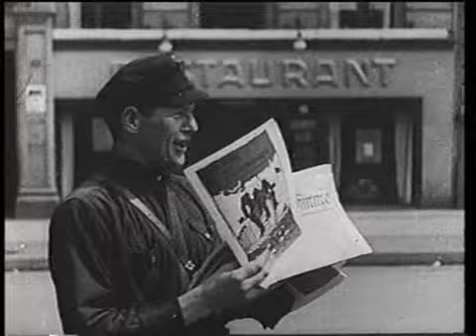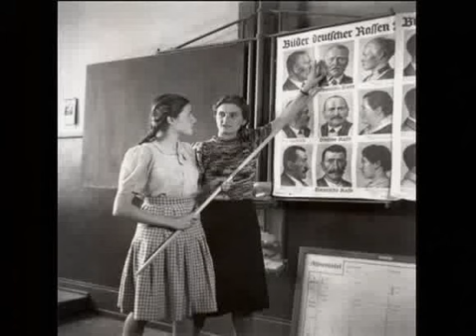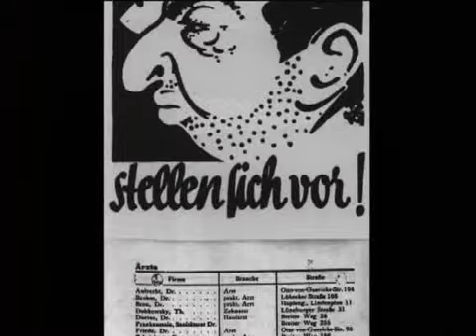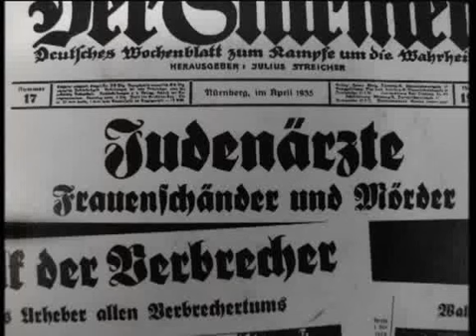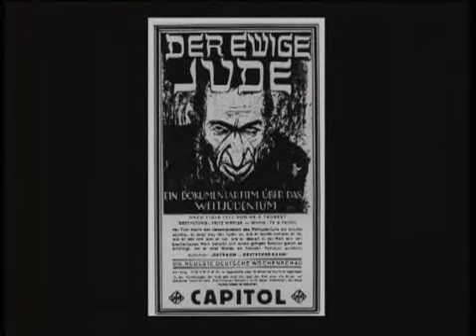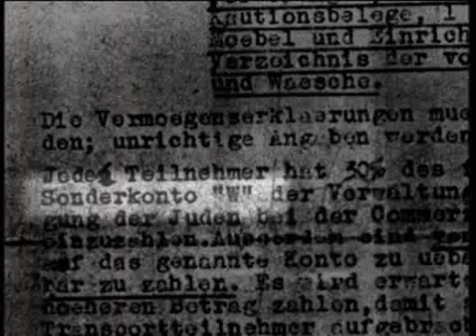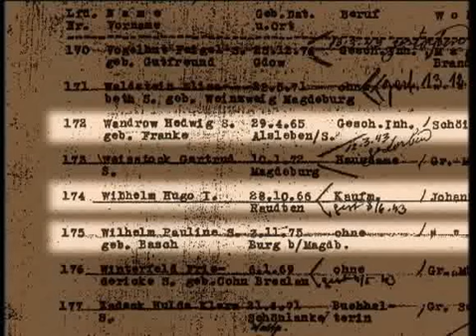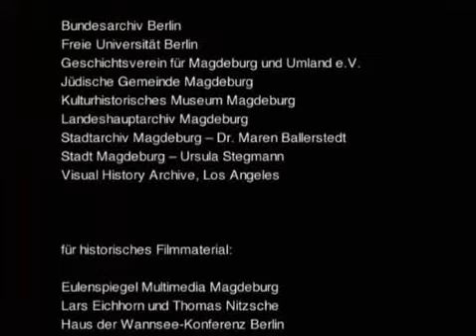Verfolgt und ermordet Magdeburger Juden während des Nationalsozialmus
Nach mehr als einem Jahr Recherche in zahlreichen Archiven und insgesamt 25 Stunden Filmmaterial ist eine 50-minütige Dokumentation entstanden, in deren Mittelpunkt Erinnerungen von Menschen stehen, die sich noch lebhaft an das Grauen der 30iger und 40iger Jahre erinnern. Darunter sind in Magdeburg geborene Juden, die heute in Chile, Kanada, den USA und Australien leben und die ihrer Geburtsstadt im vergangenen Jahr einen Besuch abgestattet haben. Allen gemeinsam ist, dass sie den Holocaust überlebt haben, die meisten ihrer Verwandten und jüdischen Freunde jedoch nicht- sie wurden von Magdeburg aus in die Lager transportiert und dort ermordet.
Im Film zu Wort kommen auch nicht-jüdische Magdeburger, die sich noch an die Ereignisse im Zusammenhang mit Judenhetze und Verfolgung erinnern.
Gefunden haben die Macher des Filmes auch eine 4-minütige Filmsequenz, die die Ankunft von Magdeburger Juden im Warschauer-Ghetto zeigt. Es handelte sich um den ersten Massen-Transport aus Magdeburg, der am 14. April den Magdeburger Hauptbahnhof verlassen hatte.
Der Film (Buch und Regie: Julian Jostmeier) ist eine Produktion des Offenen Kanals Magdeburg in Kooperation mit der Hochschule Magdeburg-Stendal und der IGS Regine Hildebrandt. Unterstützt wurde er von der F.C. Flick-Stiftung gegen Fremdenfeindlichkeit, Rassismus und Intoleranz, dem Kultusministerium Sachsen-Anhalt, der Medienanstalt Sachsen-Anhalt und der Wobau Magdeburg.